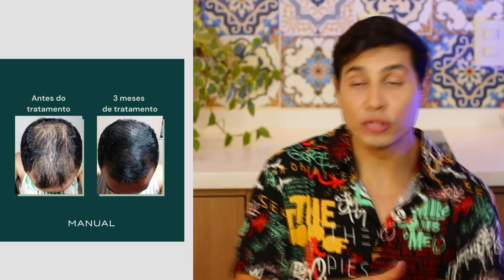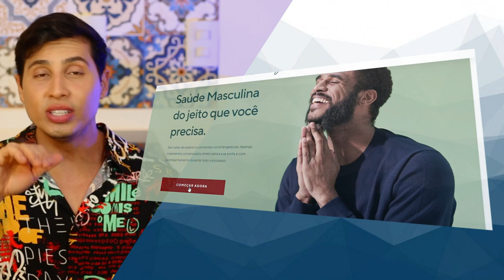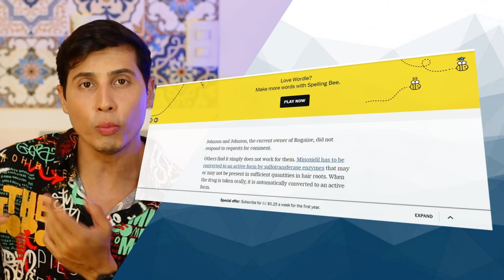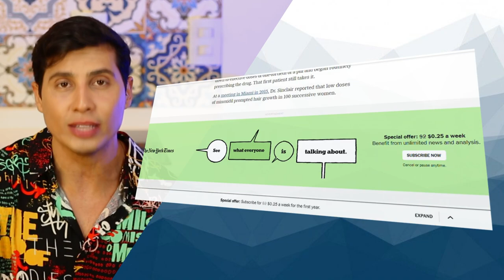3 Hábitos masculinos que DESTROEM O CABELO e podem te deixar MAIS CARECA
Cuidar do cabelo masculino não é uma tarefa tão difícil, o grande problema são alguns hábitos masculinos que destroem o cabelo junto com alguns mitos sobre esses cuidados.
Vem comigo que vou falar quais são os hábitos que precisam ser mudados.
3 Hábitos masculinos que DESTROEM O CABELO e podem te deixar MAIS CARECA

Edição:
Vitor Marsale - @vitormarsale